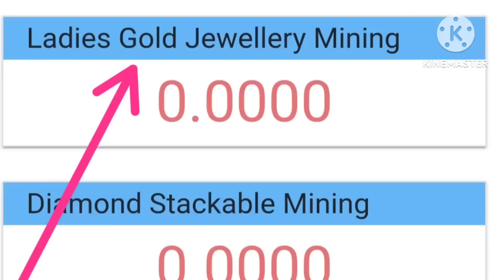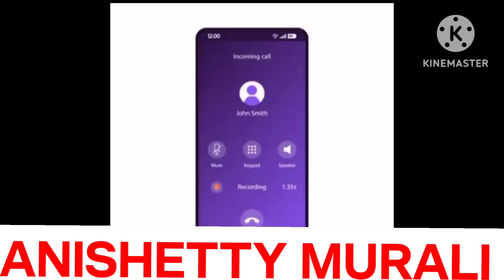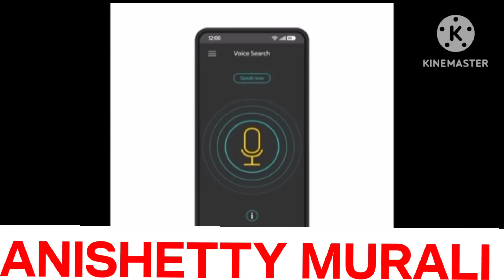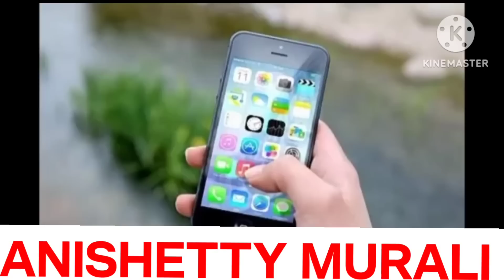Kibho Ladies Gold Mining Jewellery